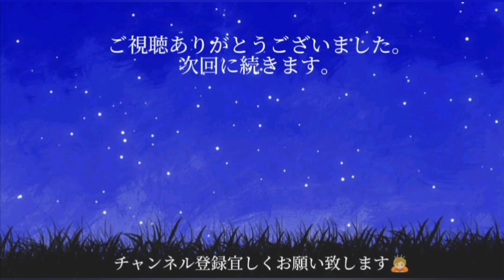朗読（116）「しいたげられた人々」ドストエフスキー